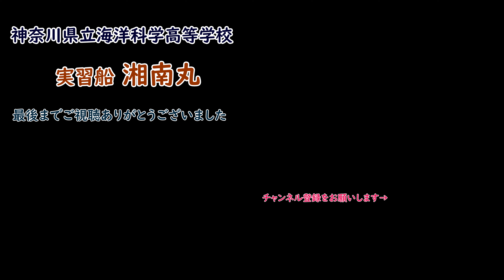神奈川県立海洋科学高等学校 実習船「 湘南丸 」新居浜OFF→岩国OFF 来島海峡中水道西航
Training Ship
SHONAN MARU

IMO : 9820532
船名：湘南丸
船舶タイプ - 一般:釣り
船舶タイプ - 詳細:練習船
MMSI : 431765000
コールサイン：7KAT
旗:日本 [JP]
総トン数: 995 t
DWT : -
長さ x 幅 : 65 x 10 m
築年：2018年
建造：新潟造船